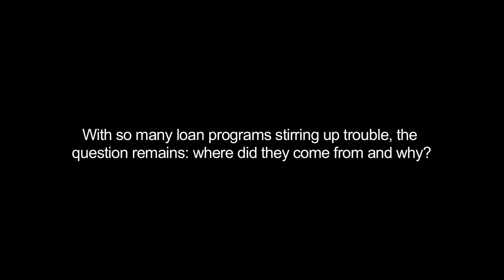When Money Is Free - Lending's Latest PART 3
Dave Porter - president of PorterWorks, nationally recognized speaker and instructor, and lender for Evergreen Home Loans - leads a class discussing the topics of current lending practices, issues, and trends.  Filmed in Spring, 2012.  Video shot and edited by Kyle Porter.